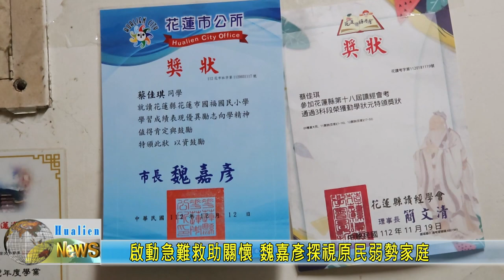20240214 09 啟動急難救助關懷 魏嘉彥探視原民弱勢家庭